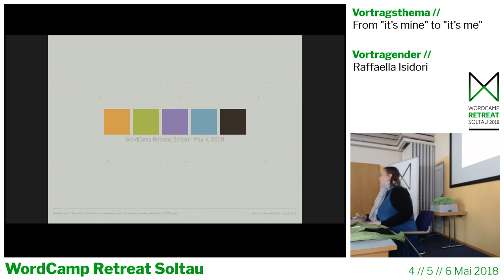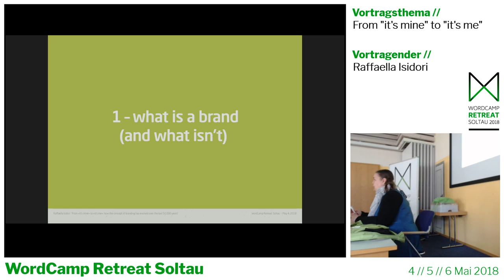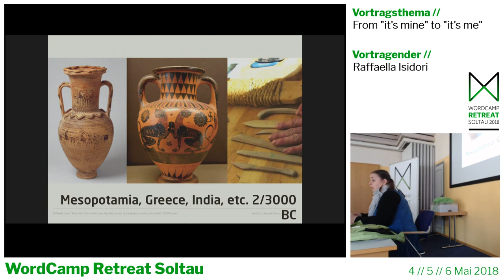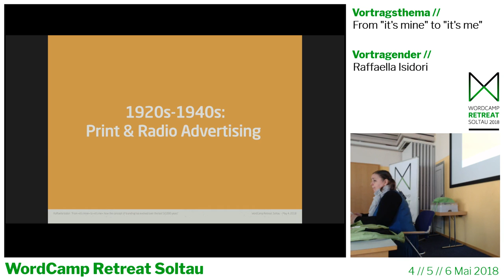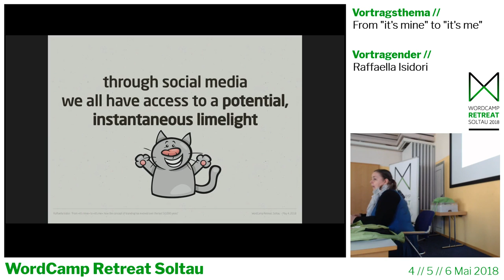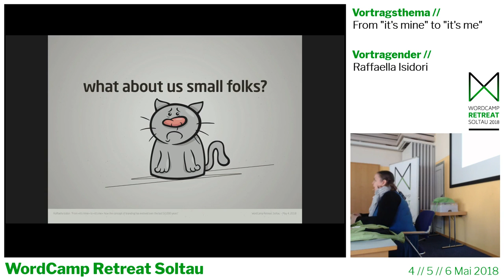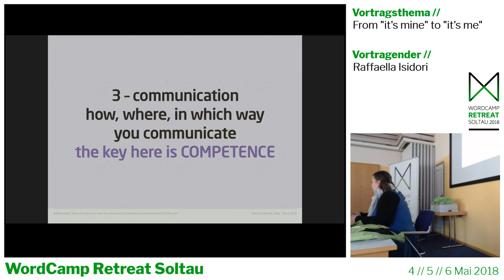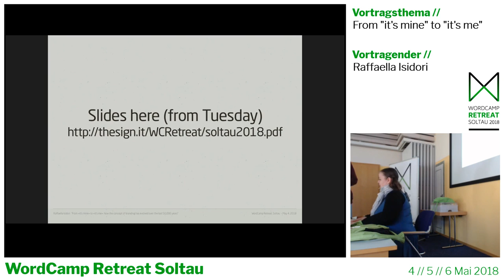Raffaella Isidori: From „it’s mine“ to „it’s me“: how the concept of branding has evo...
The practice of branding can be traced back to 50.000 years ago. The concept of marketing branding to 4000 BC. And with the (r)evolution brought forth by Internet and Social Media, today „we are all brands“ and as such, we all need to be aware of how a brand is best managed. This talk is a primer on the origin and the evolution of the concept of branding, so to better understand and care for our brand(s), regardless of their being a company, a product or a personal one. The talk will highlight key aspects of quality branding, and serve as a theoretical introduction for the workshop where I will teach the basics for building, tending and grooming a brand.